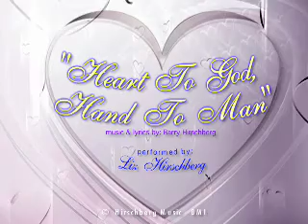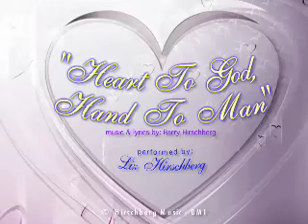Heart To God, Hand To Man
Original Song Written & Produced by Barry Hirschberg
Performed by Liz Hirschberg